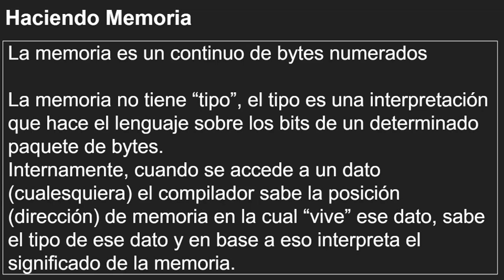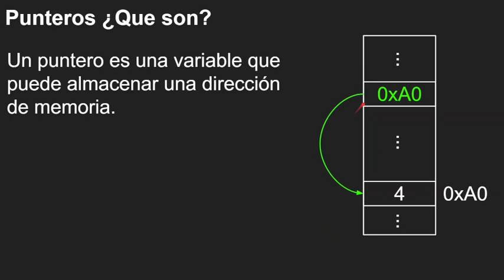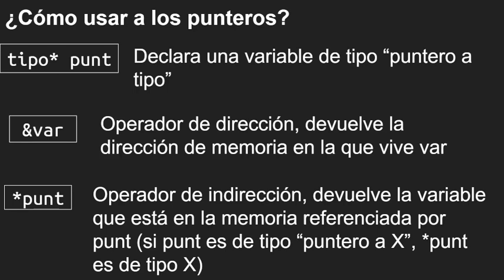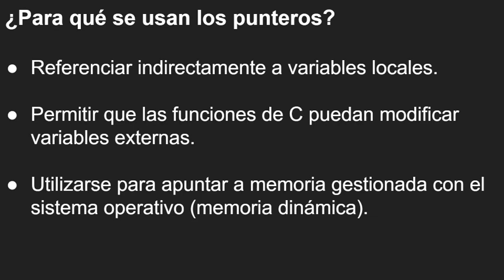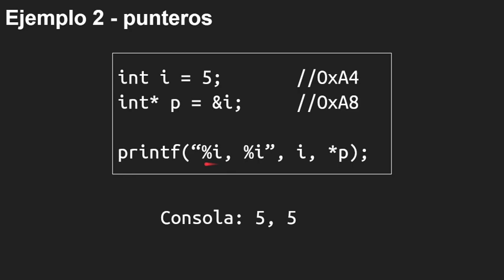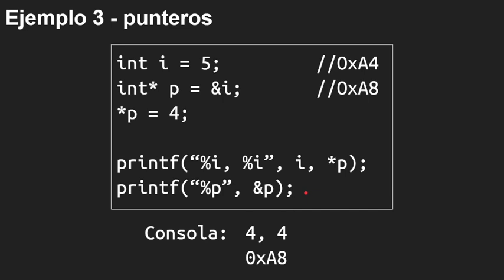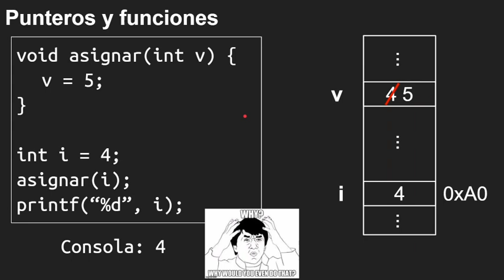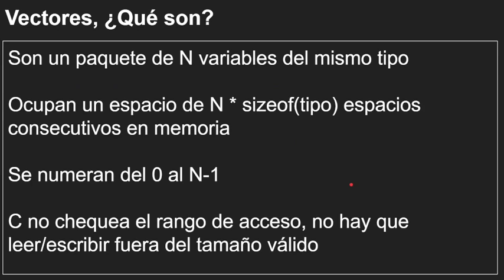04 - Punteros en C